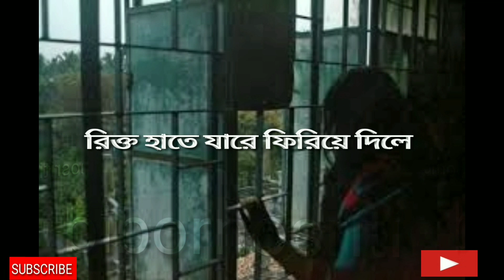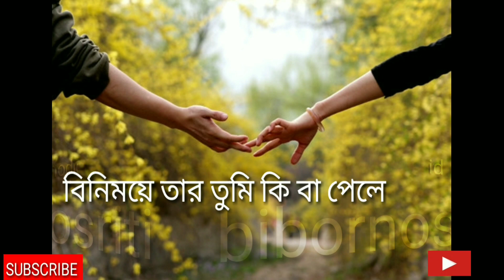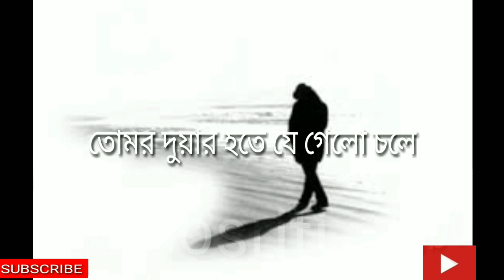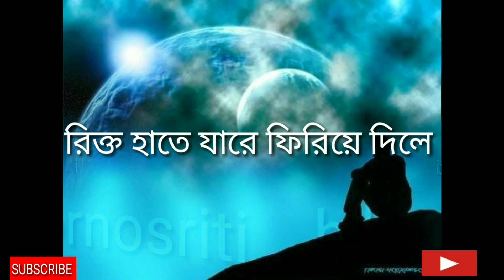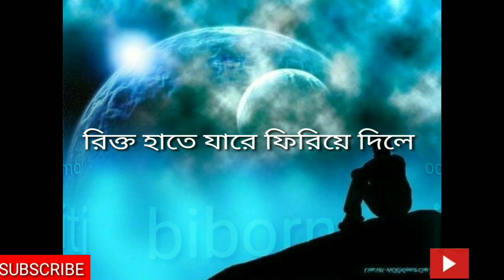Rikto Hate Jare Firaya Dile Ogo Bondhu (konokcapa)Song ওগো বন্ধু রিক্ত হাতে যারে ফিরিয়ে দিলে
Song: Rikto Hate JRe Firaya Dile Ogo Bondhu (konokcapa) Song